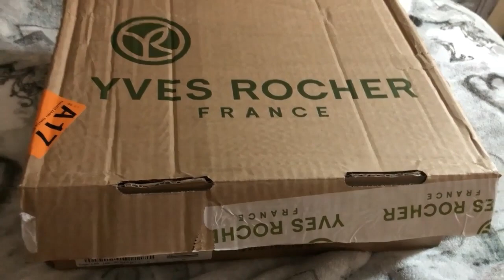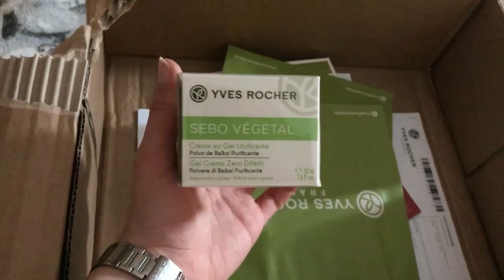VI PORTO CON ME A NAPOLI 🌊❤️ | SHOPPING 🛍 & TANTO ALTRO | VLOG 06 DICEMBRE🎅🏼🎊| GA